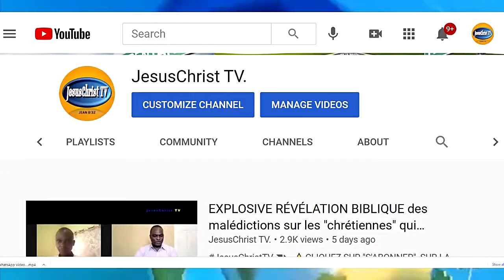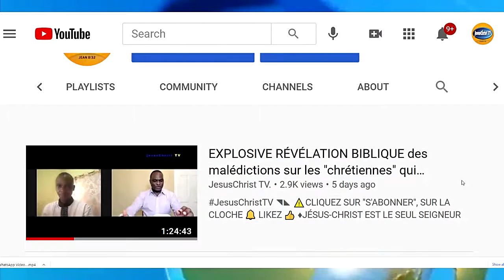Toute femme “chrétienne” qui NE se voile PAS la tête en priant est sous une TERRIBLE MALÉDICTION!